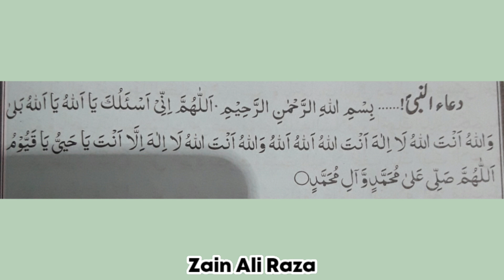Dua al nabi saw | Zain Ali Raza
We are uploading Dil-chasb islami dua'hein, islami waqiyat, islami malomaat. Sabaq amoz kahaniyain. Aam malomaat. Aqwal e zari urdu hindi in our youtube channel.
We hope you gain lots of beneficial knowledge
from our work.

Editor : Zain Ali Raza
Reference by: Syed Aon Raza Shah

Al Habib lslamic
Al Masoom Majalis
AIBalagh lslami Sagafat Pakistan - Official
allama mughees ul hassan najafi
Darwaish Tv
Ducky Bhai
Imam Ali Holy Shrine Urdu
ISLAMIC LIFECYCLE
Maarif TV| Official
Manoj Dey
Maulana Syed Ali Raza Rizvi Official Channel
Mehrban Ali
shiatalks azadari
Tahseel E ilm